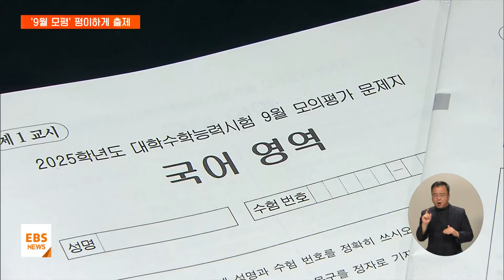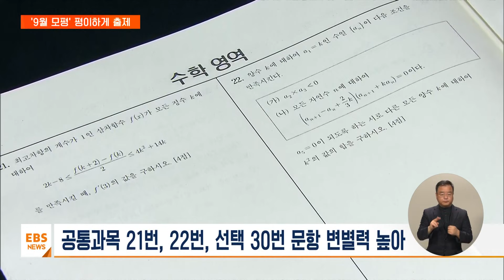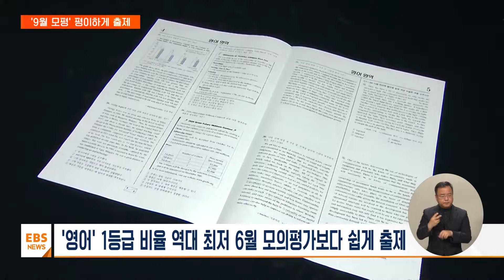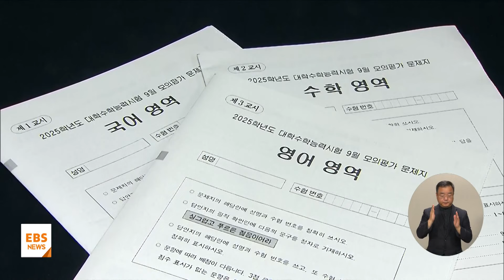수능 '전초전' 9월 모의평가 시행…"평이한 출제" / EBS뉴스 2024. 09. 04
[EBS 뉴스]
2025학년도 대학수학능력시험의 출제 경향을 가늠해 볼 수 있는 마지막 시험인 9월 모의평가가 오늘 전국에서 일제히 치러졌습니다.

지나치게 난해한 문항을 줄이고, 적정 난이도를 유지하려고 노력했다는 게 시험을 출제한 교육과정평가원 측의 설명인데요.

먼저, 이상미 기자의 보도부터 보시고, 전문가와 자세한 분석 이어가겠습니다.

이상미 기잡니다.

[리포트]

공교육을 벗어난 이른바 킬러문항을 철저히 제거하겠다는 출제기조는 이번 9월 모의평가에서도 이어졌습니다.

다만 수험생들의 부담을 줄이기 위해 적정 난이도를 유지하려고 노력했다는 것이 교육과정평가원 측의 설명입니다.

실제 EBS현장교사단은 오늘 시험이 전반적으로 지난해 수능시험이나 올해 6월 모의평가보다 평이했다고 봤습니다.

변별력이 높은 문항들 위주로 EBS 교재와 연계가 이뤄지면서, 체감 난도를 낮췄다는 겁니다.

인터뷰: 한병훈 충남 천안중앙고 교사 / EBS 대표강사
"독서와 문학 영역에서 EBS 연계 교재인 수능 특강과 수능 완성에 제재와 작품을 50% 이상 연계함으로써 연계 체감도가 높았을 것으로 판단되며, 연계 교재를 충실히 학습한 수험생들은 지문과 작품에 친숙함으로 문항 해결에 큰 도움을 받았을 것이라고 생각됩니다."

수학에서도 공통과목의 난도를 낮추고, 계산량이 줄어들어 학생들의 체감 난도는 6월 모의평가보다 쉬울 것이란 분석입니다.

변별력이 높은 문항으로는 공통과목의 21번과 22번, 선택과목의 30번 문항이 꼽혔습니다.

다만 어려운 문항이라도 지나친 계산을 요구하거나, 불필요한 개념으로 실수를 유발하지는 않았습니다.

기본 개념을 충실히 학습한 학생들이라면, 수월하게 풀 수 있는 문제를 출제했다는 겁니다.

인터뷰: 심주석 인천 인천하늘고 교사 / EBS 대표강사
"작년 수능이나 6월 모의평가에 비해서 계산도 조금 줄여서 수험생들이 문항을 포기하지 않고 그러니까 저희가 22번, 30번은 어려운 거니까 버려, 이런 거 없이 30문항을 충분히 확인할 수 있는 그런 시간 확보를 해주는 시험이 이번 9월 모의평가였다….“

영어 역시 1등급 비율이 역대 최저를 기록했던 지난 6월 모의평가보다 매우 쉽게 출제됐습니다.

추론이나 종합적인 사고력을 요구하는 문항을 줄이고, 매력적인 오답 선지가 없는 평이한 문항들이 많이 출제됐다는 평가입니다.

인터뷰: 김예령 서울 대원외고 교사 / EBS 대표강사
"영어 표현을 우리말로 번역해도 이해하기 어려운 지나치게 추상적인 내용의 지문은 배제되었고, 중난도 문항의 오답 선지 매력도를 낮춘 평이한 문항들을 많이 출제하여 중하위권 수험생들의 시험 부담을 경감시키고자 하였습니다."

전문가들은 6월 모의평가보다 쉬웠지만, 전체적인 출제 기조에는 변화가 없는 만큼, 수능까지 개념 중심으로 충분한 학습 시간을 확보해야 한다고 강조했습니다.